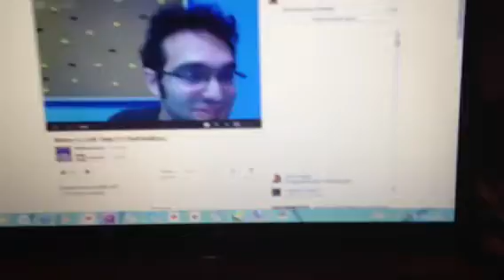Benie fine (fine bros) gave me a shout out!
Yay benie is sooo cool! :3

at 0:10:10